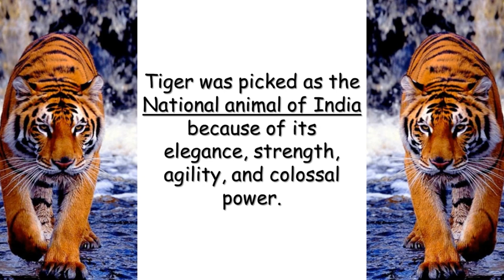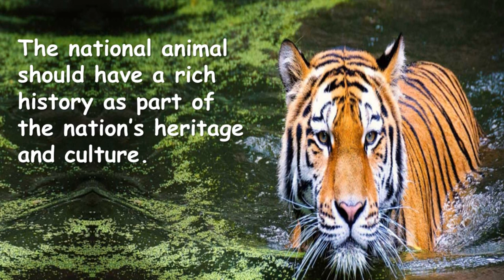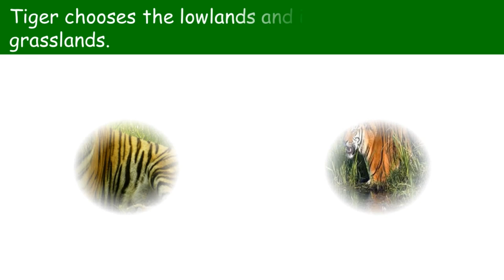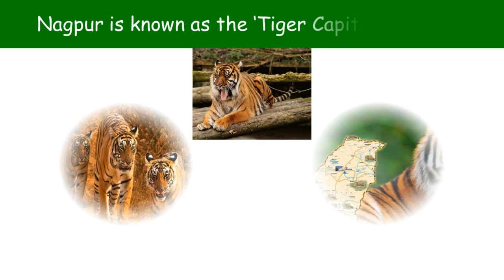National animal of India Tiger | About National Animal Tiger | Why TIGER is national animal of India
In this video We will learn about "National Animal of India - Royal Bengal Tiger ".

Tiger, बाघ भारत का राष्ट्रीय पशु क्यों है?, Why is the tiger the national animal of India?, Tiger को ही India का National Animal क्यों चुना गया?, About National Animal Tiger, Why TIGER is national animal of India not LION ..?, Royal Bengal Tiger, Eight subspecies of tiger, Royal Bengal tiger, Indo-Chinese tiger, Sumatran tiger, Amur or Siberian tiger, South China tiger, Caspian tiger, Javan tiger, Bali tiger, Lion  को हटाकर Tiger को क्यों बनाया  National Animal?, Panthera Tigris, On 1st April 1973, Government launched Project Tiger to save tigers, Interesting Facts About National Animal of India -Tiger, Nagpur - ‘Tiger Capital of India’.

Types of Doctors, 20 Types of Specialist Doctors, Doctors Names In English, List Of Doctors, Doctors

New 7 Wonders of the World | 7 Wonders of the Modern World | Taj Mahal | दुनिया के नये 7 अजूबे

Indo-Chinesetiger
Lion कोहटाकरTigerकोक्योंबनायाNationalAnimal?